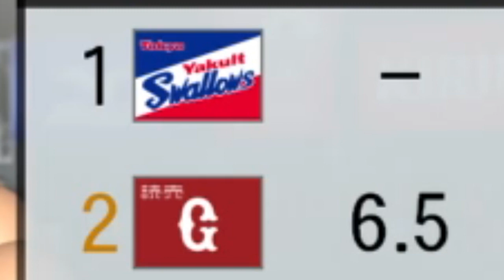【パワプロ2021】勝ち星以外のすべてを手にした戸郷 part158【大正義巨人軍を復活させる物語2021】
動画に付いたコメントを抜粋して動画に使う場合があります